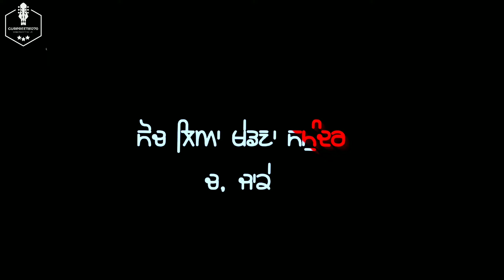NO COUNT | SONG SCREEN STATUS | NEW BLACK BACKGROUND 2022